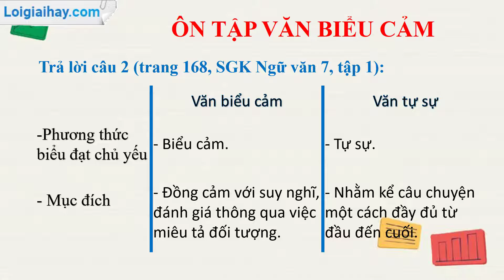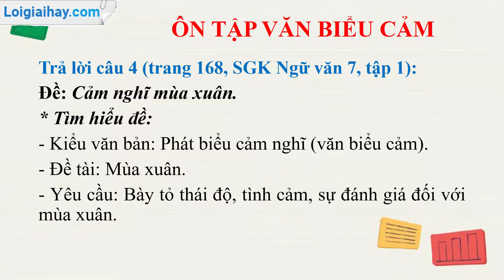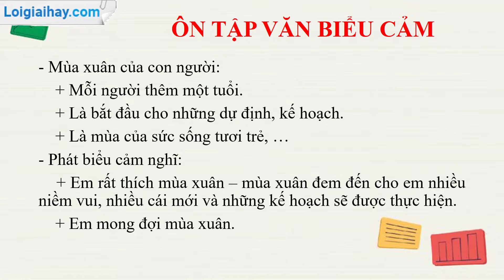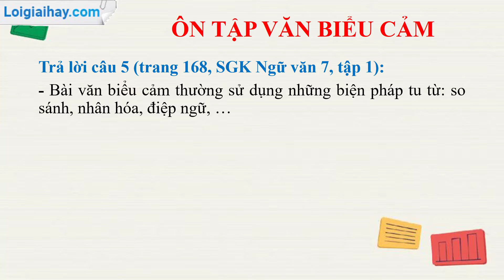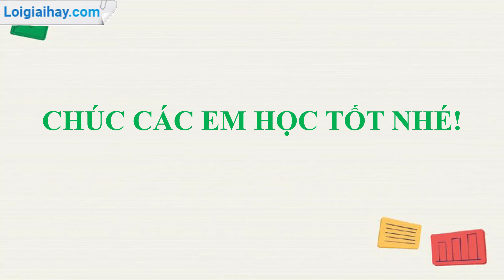Soạn bài Ôn tập văn biểu cảm trang 168 SGK ngữ văn 7 tập 1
Soạn bài Ôn tập văn biểu cảm ngắn nhất ngữ văn lớp 7 với đầy đủ các nội dung cần thiết và bám sát nội dung SGK đảm bảo hay và siêu ngắn.